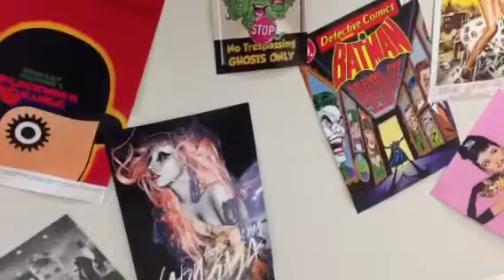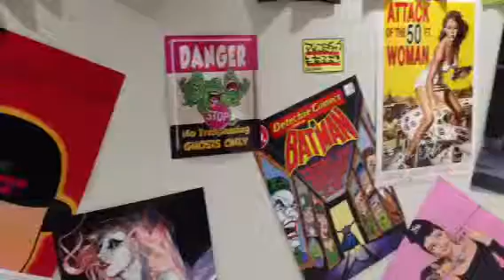Hachioji Mall Wall (Americana Posters)